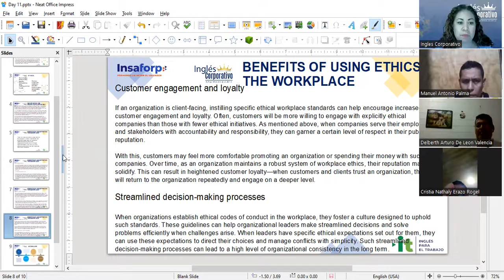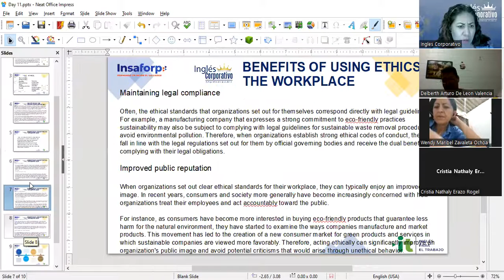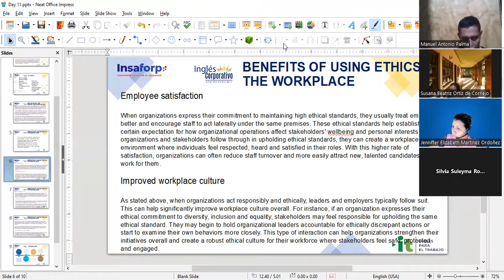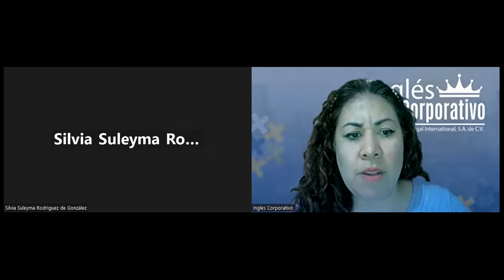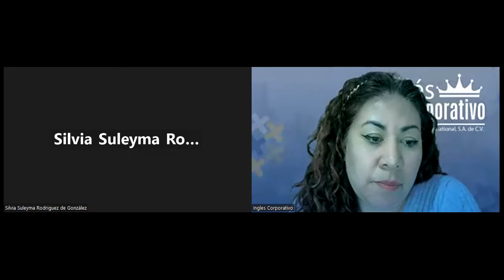Session 12- 11-04-2023- 29750-8048-0049/2023-Guerrero-Tips on how to promote ethics at work. Parte 2